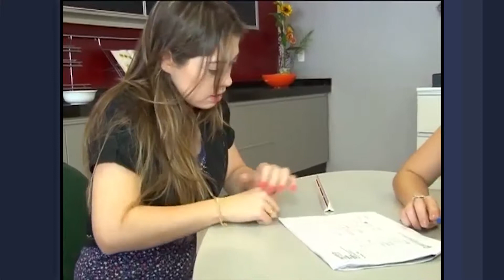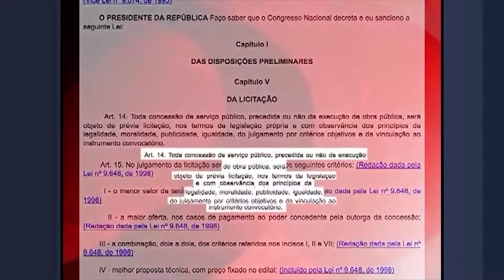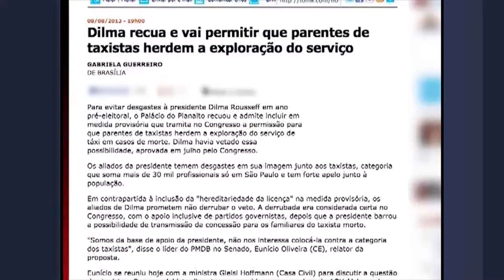VinTV Notícias -01/05/2018 - Parte 02